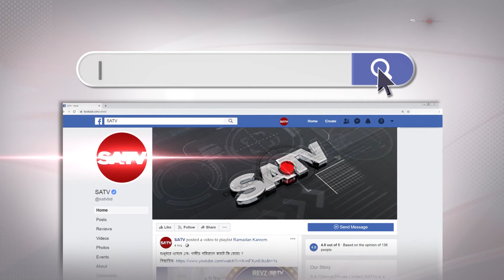শহীদ মিনারে রাষ্ট্রপতি ও প্রধানমন্ত্রীর শ্রদ্ধা নিবেদন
SA TV Location:
Bangladesh